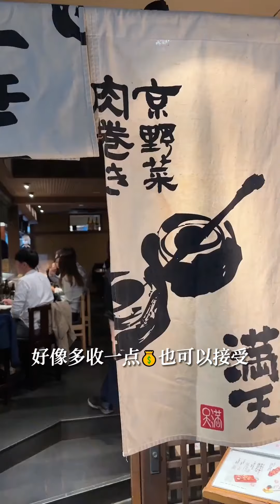尋找京都美味之不要扶我！我還可以擼幾串#日本美食【阿雞AJ】